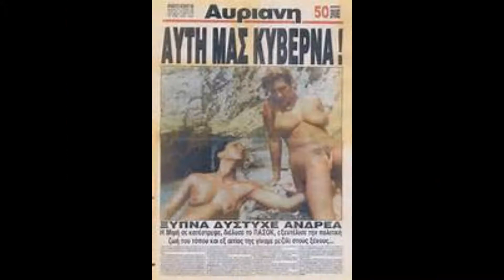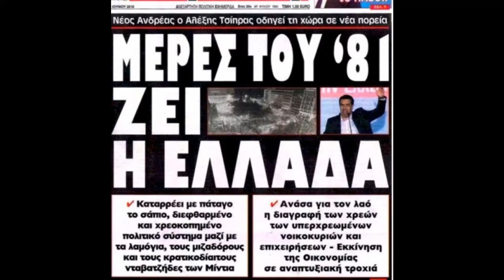FOFICO - πολύ χαζός (steamroller-ADICTS)